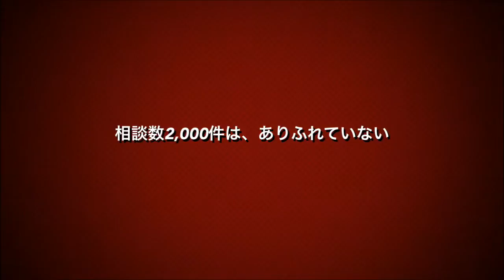老後を楽しむためのマネーセミナーin越谷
老後を楽しむためのマネーセミナーの詳細はこちらから⇒